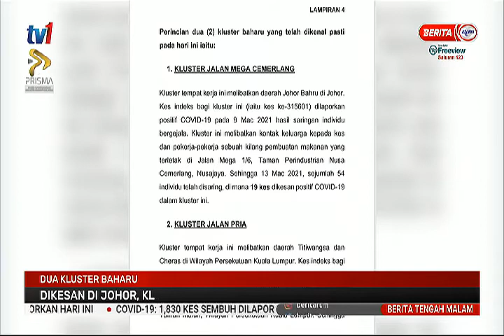14 MAC 2021 – BERITA TGH MLM – 2 KLUSTER BAHARU